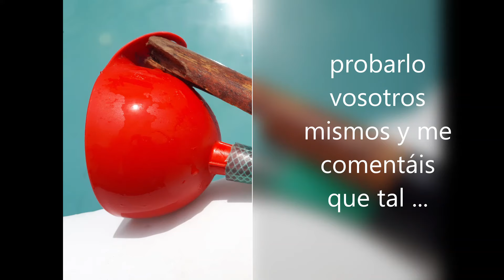LIMPIA Fondos de PISCINAS Casero SIN MOTOR/Muy Fácil/Material Raciclado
aquí os dejo esta forma de limpiar piscinas sin motor para que el verano os sea mas cómodo y no nos compliquemos la cabeza en tener que vacías por completo y rellenar de nuevo nuestras piscinas de verano sin motor, espero que os guste y sobre todo que os pueda ser útil para el que no lo supiera. un fuerte abrazo a todos y gracias por estar ahí..